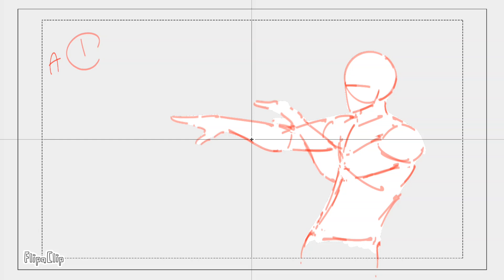2023 Animation Reel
I express my profound appreciation to each one of you for accompanying me throughout this year.